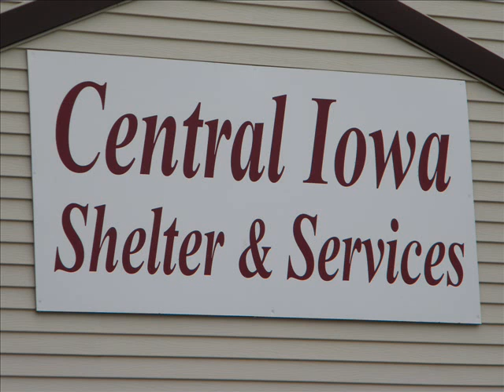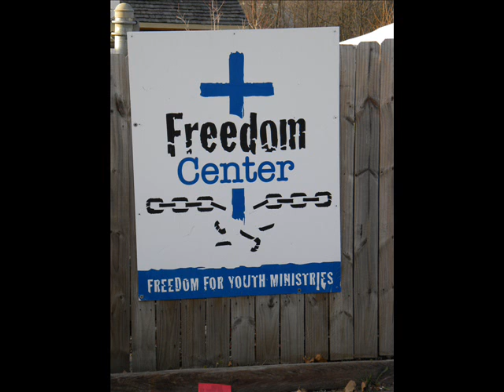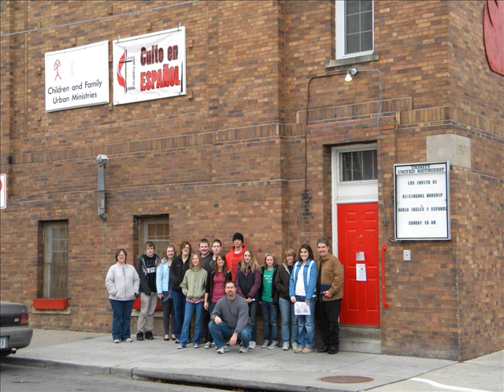DSM Urban Plunge Living Springs Church Nov 13 15 2009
A look at the Des Moines Urban Plunge Experience!